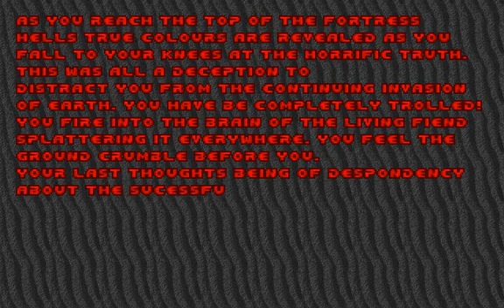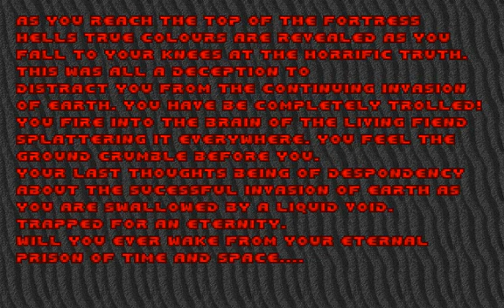ConC.E.R.Ned - E3M8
ConC.E.R.Ned
Episode 3: Hellish Extermination
Mission 8: Fortress Of Tyrants (Final Level)

ConC.E.R.Ned is a 3 episode Wad for the Ultimate Doom made by Matt "Cannonball" Powell. It requires a limit-removing source port to play. The wad was released on July 16, 2013.

EXE: PrBoom+ v2.5.1.4-test
Recorded with: Camtasia Studio 8
Difficulty: Ultra-Violence
Music Card: OPL (Adlib/Soundblaster)
Controls: Slightly modified Vanilla Doom controls (Keyboard only)

Well that's it for ConC.E.R.Ned! I hope you enjoyed it!